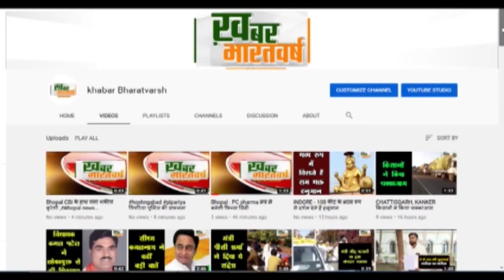Lalu Yadav हैं सबसे अच्छे Cook,दिल्ली जायके का मजा लेते हुए Rahul Gandhi का इंटयव्यू